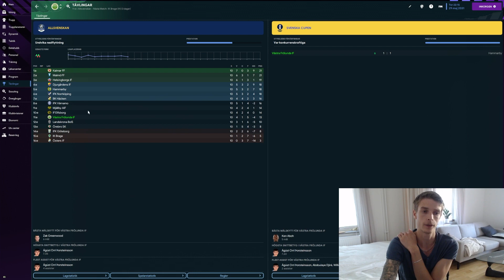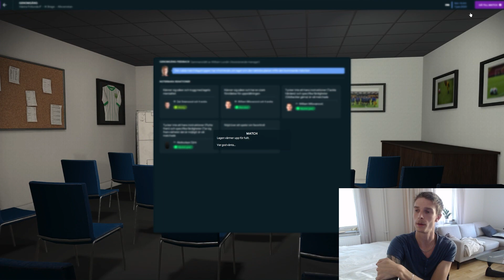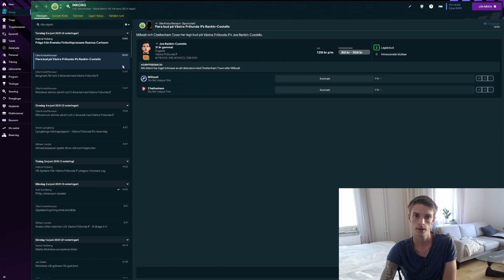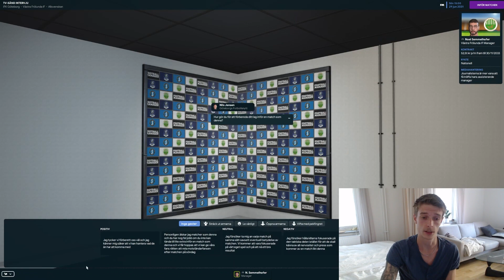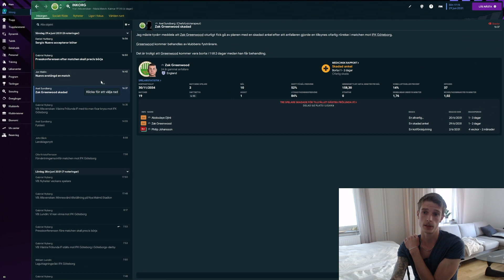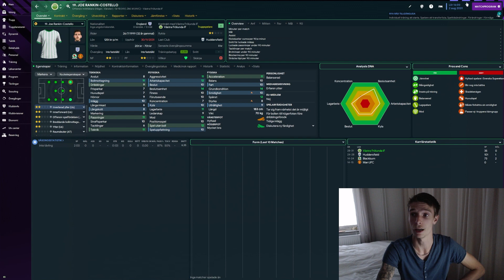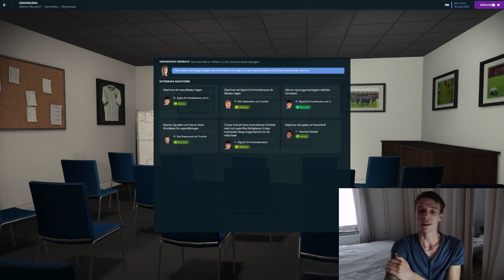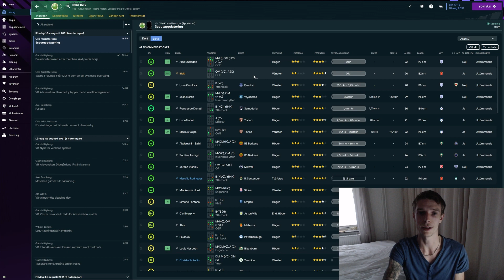SOMMARFÖNSTRET!! SNART EUROPASPEL!! (RESAN MOT SVENSKT GULD S10A2) VÄSTRA FRÖLUNDA IF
Resan mot Svenskt guld är serien där jag som manager över ett Svenskt Divisions 2 lag ska se till att vi blir bäst i hela Sverige!

Stort tack för att du läst detta samt klickat in på videon, det betyder allt